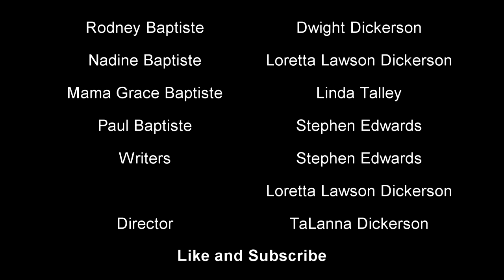The Baptiste Family Ep5 comedy skit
The King of the Castle - Funny - Comedy - Disney aka ABC could use a show like this or even OWN - Oprah Winfrey Network

How to create a sitcom
how to create a tv show
how to create a comedy

Create Your Own Sitcom, Tv Show, Comedy etc

My Inspirations
Tyler Perry
Ava Duvernay
Haves and the have nots
Queen Sugar
House of Payne
Shonda Rhymes
How to get away with murder
Greenleaf
masterclass
Duverney